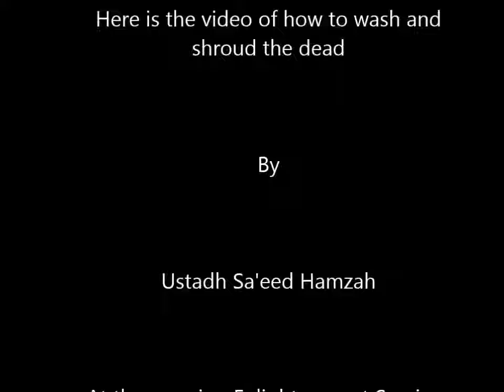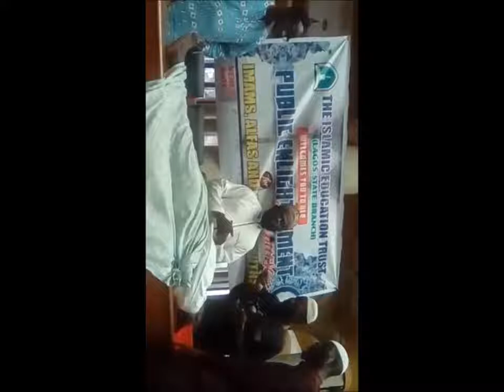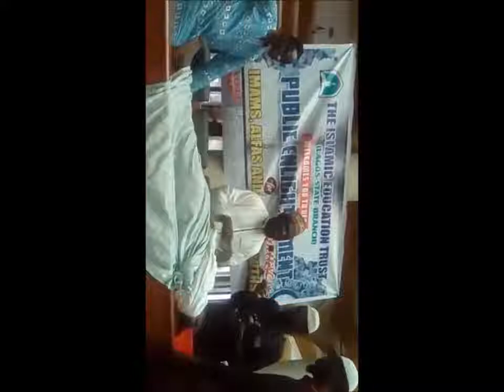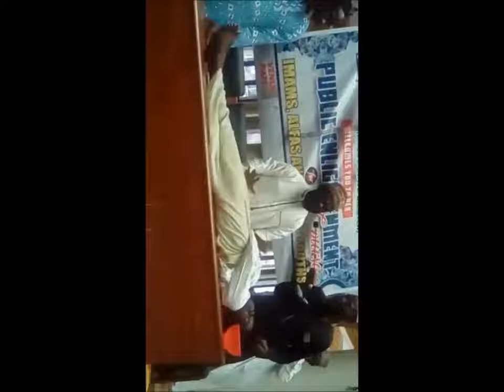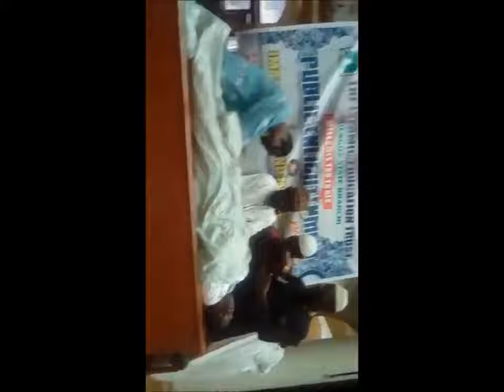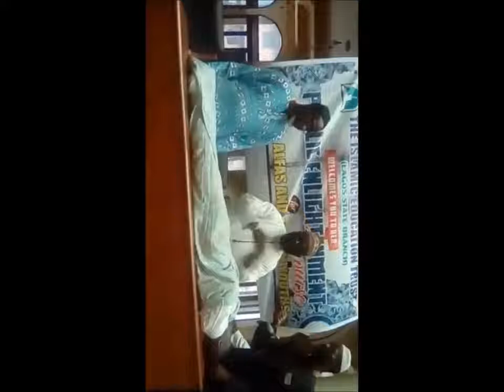Ustadh Saeed Hamza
HOW TO WASH THE DEAD BODY OF A MUSLIM BY SHEIKH SA'EED HAMZAH